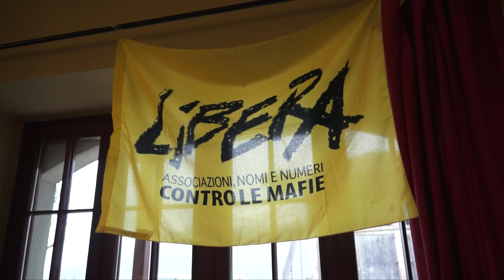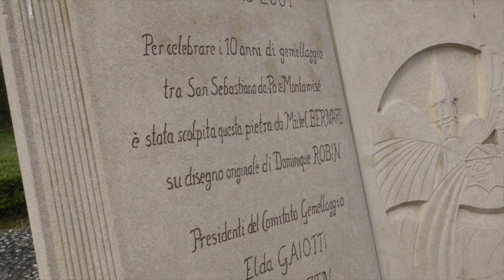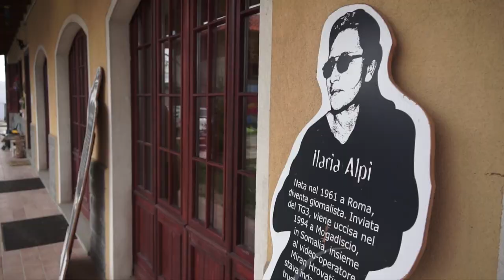Venerdì dal sindaco: San Sebastiano da Po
Territorio, arte e storia, ne  parla Giuseppe Bava sindaco di San Sebastiano da Po